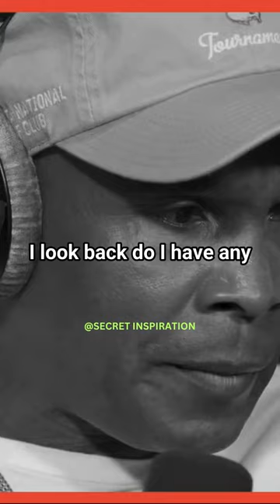Sugar Ray Leonard's Inspiring Speech | Reflecting on a Remarkable Journey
Welcome to Secret Inspiration! In this video, we dive deep into the powerful and inspiring speech delivered by the legendary Sugar Ray Leonard. Join us as we explore his reflections on a remarkable life journey, filled with triumphs and challenges.

Thank you for taking the time to watch Sugar Ray Leonard's inspiring speech.